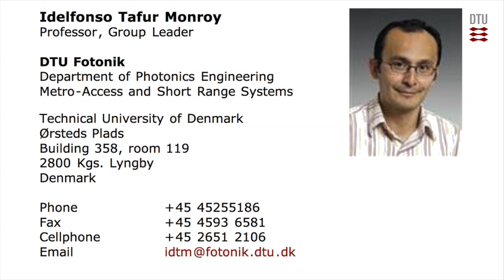[Language Danish][DTU Fotonik 100 Gbit/s trådløs transmission verdensrekord eksperiment]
DTU Fotonik 100 Gbit/s trådløs transmission verdensrekord eksperiment
Jesper Bevensee Jensen (Assistant professor) from The Metro-Access and Short Range Systems Group from DTU Fotonik shows the results from the experiment of transmitting 100Gbit/s in a wireless system. We experimentally demonstrate an 100 Gbit/s hybrid optical fiber-wireless link by employing photonic heterodyning up-conversion of optical 12.5 Gbaud polarization multiplexed 16-QAM baseband signal with two free running lasers. Bit-error-rate performance below the FEC limit is successfully achieved for air transmission distances up to 120 cm.

Project leader:

Idelfonso Tafur Monroy
Professor, Group Leader

DTU Fotonik
Department of Photonics Engineering
Metro-Access and Short Range Systems
Technical University of Denmark
Ørsteds Plads
Building 358, room 119
2800 Kgs. Lyngby
Denmark